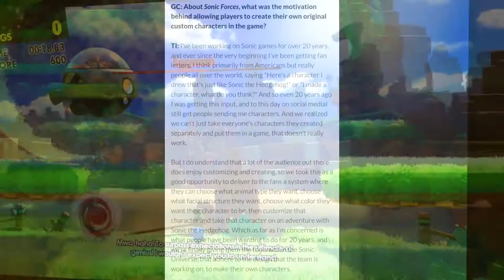Story selection? Q& A for Sonic Forces/Mania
Some info on sonic forces and mania